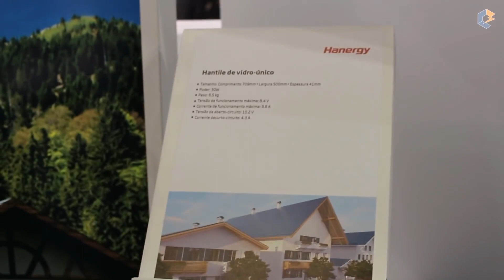Olha só as NOVIDADES em ENERGIA SOLAR dessa FEIRA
Entender detalhadamente como funciona a energia solar é um importante requisito para a aquisição ou montagem de um sistema de geração de energia solar. Este artigo contém uma série de informações de como funciona a energia solar e pode lhe guiar na escolha da melhor opção para sua residência ou empresa.

A energia solar vem sendo utilizada em residências, comércios, indústrias, em áreas rurais e na geração de energia elétrica por meio de usinas solares, sendo uma ótima opção para economia na conta de luz, além de ser uma energia alternativa, renovável e limpa.

A energia solar funciona a partir de placas solares que captam luz, empregando o calor dos raios solares para geração de eletricidade (em sistemas de energia solar fotovoltaica e energia heliotérmica) ou aquecimento de líquidos (energia solar térmica).

Existem 3 tipos de energia solar: a energia solar fotovoltaica, a energia solar térmica e a energia heliotérmica. Cada uma atua de uma forma diferente.

A energia solar fotovoltaica funciona por meio do efeito fotovoltaico, gerando eletricidade; a energia solar térmica utiliza o sol como fonte de energia para aquecer líquidos; a energia heliotérmica também aquece líquidos e utiliza o vapor gerado para mover turbinas.

O funcionamento de sistemas de energia solar fotovoltaica utiliza painéis solares que captam a luz e geram, pelo efeito fotovoltaico, correntes elétricas contínuas, que são convertidas para correntes alternadas pelo inversor solar. Dessa forma, a eletricidade está pronta para ser distribuída no local, gerar créditos de energia ou ser armazenada.

Veja, detalhadamente, o funcionamento de cada um destes sistemas de energia elétrica solar:

1. Como é o funcionamento do efeito fotovoltaico?
1.2 Como funciona a energia solar fotovoltaica?
1.3 Como funciona o sistema fotovoltaico conectado à rede
1.4 Como funciona o sistema fotovoltaico off-grid
1.5 Como funciona o sistema fotovoltaico híbrido
2 Como funciona a energia solar térmica (termo solar)?
3 Como funciona a energia heliotérmica (termo solar concentrada)?
4 Como utilizar a Energia Solar?
5 Como utilizar energia solar de modo seguro
6 Após a instalação da energia solar, como funciona sua manutenção?
7 Onde descobrir mais sobre o que é energia solar e como funciona?
Antes de entendermos o funcionamento de sistemas de energia solar, devemos compreender o efeito fotovoltaico, que é o responsável pela geração da energia elétrica solar.

Como é o funcionamento do efeito fotovoltaico?
O funcionamento da energia solar fotovoltaica é baseado no fenômeno que ocorre quando partículas de luz solar (fótons) colidem com os átomos de silício presentes no painel solar, gerando um deslocamento dos elétrons, que cria uma corrente elétrica contínua, chamada de energia solar fotovoltaica.

Como funciona a energia solar fotovoltaica?
O esquema de funcionamento do sistema de geração de energia elétrica solar fotovoltaica baseia-se na utilização de painéis solares que captam a luz e, por meio do efeito fotovoltaico, geram energia elétrica, que é convertida pelo inversor solar, de corrente contínua para alternada, e, então, a eletricidade é distribuída.

Existem 3 formas de funcionamento de um sistema de energia solar fotovoltaico, que varia pelo tipo de sistema instalado:

sistema de energia solar conectado à rede (on-grid);
sistema fotovoltaico isolado ou autônomo (off-grid);
sistema de energia solar híbrido.
Podemos diferenciar o funcionamento de sistemas fotovoltaicos a partir do seu modo de operação, já que o sistema on-grid atua com a inserção de energia diretamente na rede elétrica, enquanto o sistema off-grid funciona por meio de baterias que armazenam eletricidade. Já o sistema híbrido tem sua operação de modo simultâneo, entre on-grid e off-grid, fazendo com que seu trabalho ocorra conectado à rede, enquanto o banco de baterias está carregando, e vice-versa.

Como funciona o sistema fotovoltaico conectado à rede?
Veja o esquema de funcionamento do sistema de energia solar:

O Painel Solar gera a energia solar fotovoltaica
O Inversor Solar converte a energia solar para a sua casa ou empresa
A Energia Solar é distribuída para sua casa ou empresa
A Energia Solar é usada por utensílios e equipamentos elétricos
O excesso de energia vai para a rede da distribuidora gerando créditos
Energia Solar Fotovoltaica: Como Funciona?
O Painel Solar reage com a luz do sol e produz energia elétrica (energia fotovoltaica). Os painéis solares, instalados sobre o seu telhado, são conectados uns aos outros e então conectados no seu Inversor Solar: